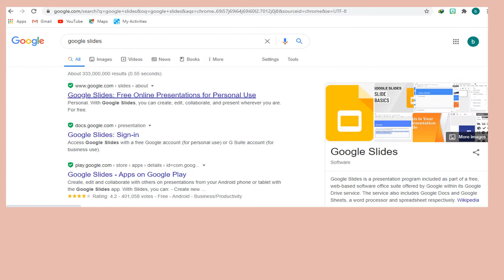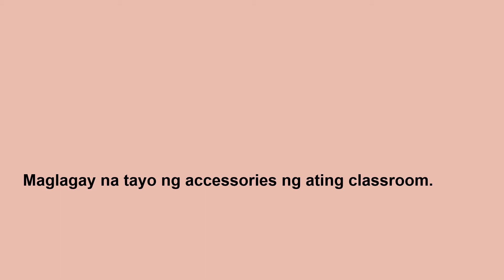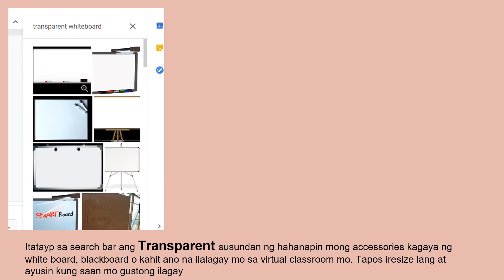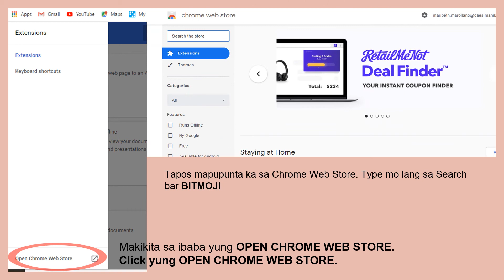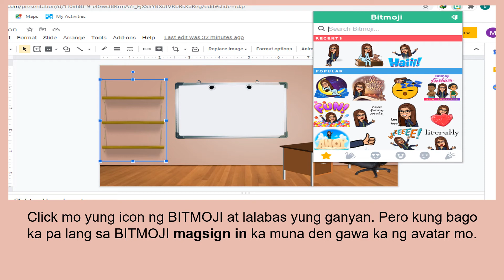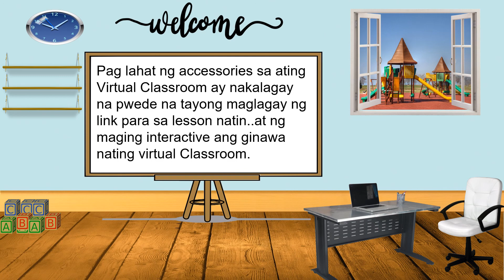Paggawa ng Virtual Classroom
Paggawa ng Virtual Classroom Part 1. Wala pa diyan yung avatar na gumagalaw. Sana makatulong po.